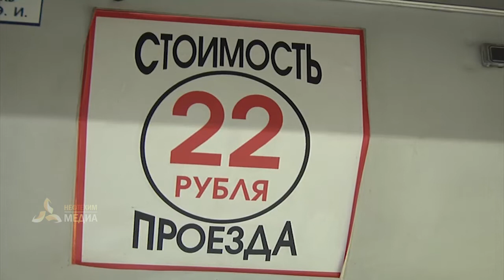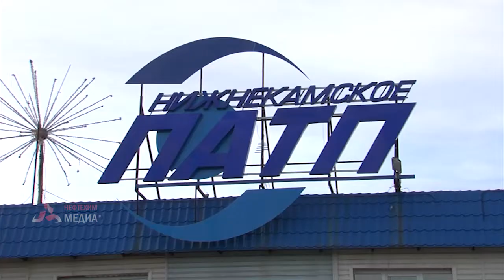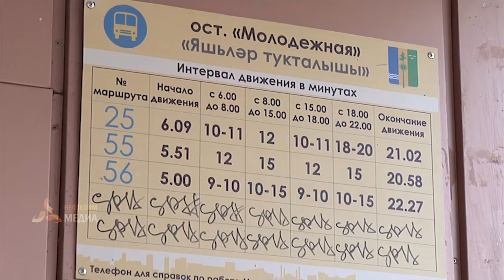Жители Нижнекамска по-прежнему недовольны работой общественного транспорта.